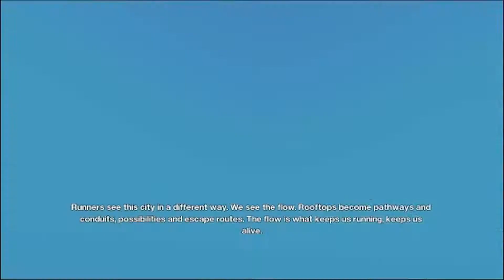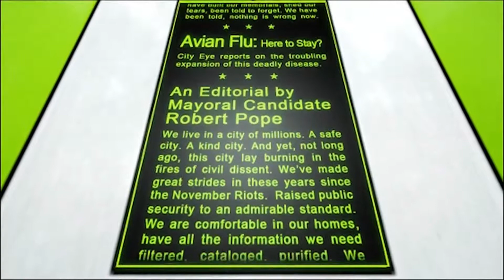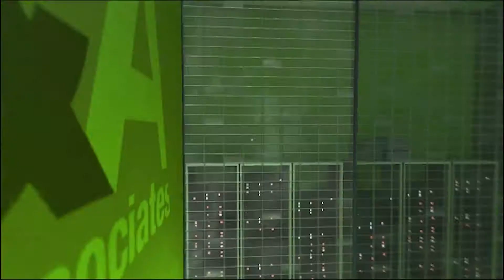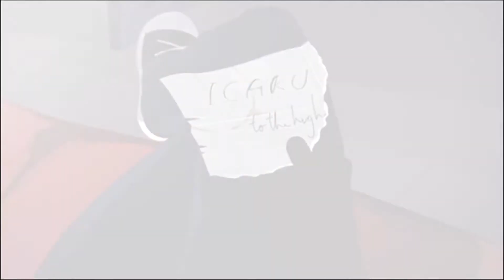[Beginnings of Salt] Checkmate! - Mirrors Edge #1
This playthrough's gonna hurt... a lot... mostly me

Your pieces are:

Cole - The King

Tom - Queen Princess